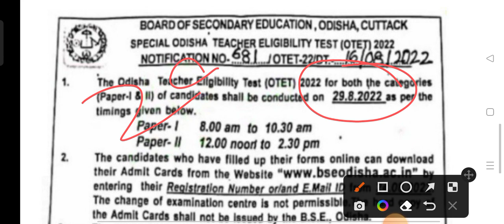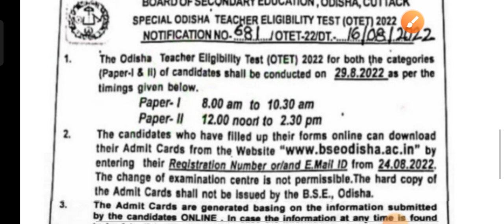ଆସିଲା OTET 2022 Official Notification !! Exam Date & Admit Card Download Date Published !!